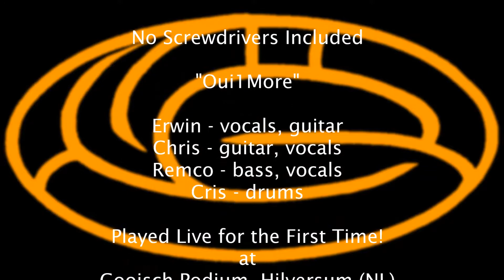No Screwdrivers Included - Oui1More (live Hilversum November 16 2001)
No Screwdrivers Included play new song Oui1More live for the very first time in front of an audience on November 16, 2001. This live version still has the original kickass intermezzo that was left off the album version.

Erwin - vocals
Chris - guitar
Remco - bass
Cris - drums